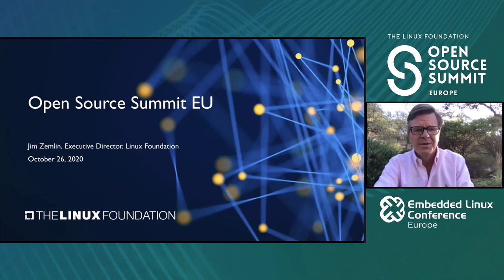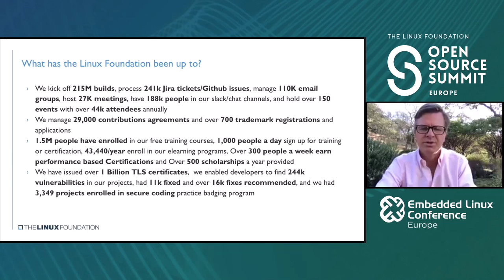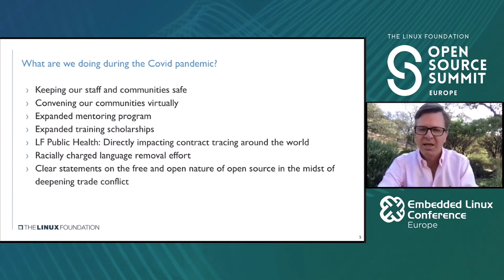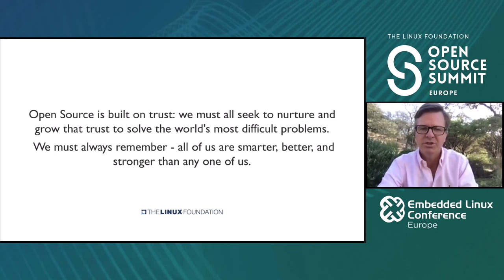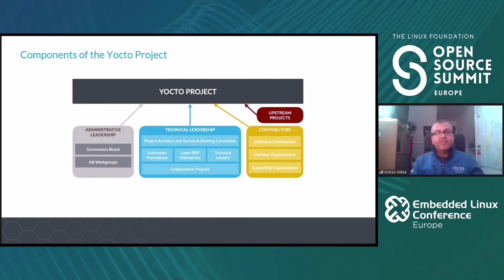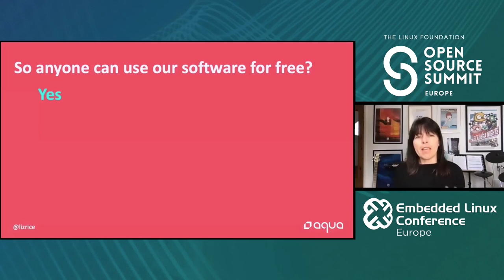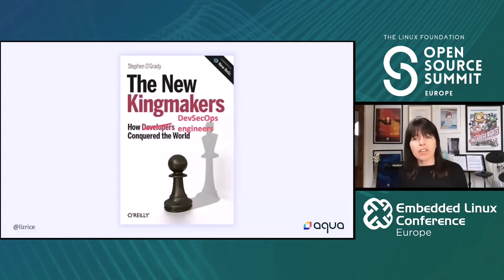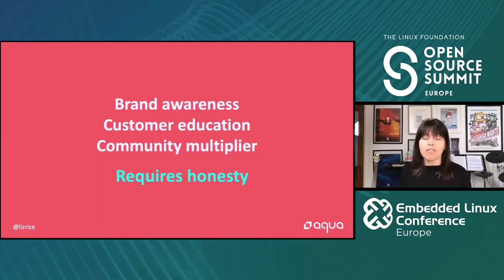OSS+ELC Europe 2020 - Keynotes Day 1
Opening Remarks and Project Updates - Jim Zemlin, Executive Director, The Linux Foundation with Guest Andrew Wafaa, Director of Open Source Communities & Chair, The Yocto Project

Open Source: Show Me the Money? - Liz Rice, Vice President, Open Source Engineering, Aqua Security